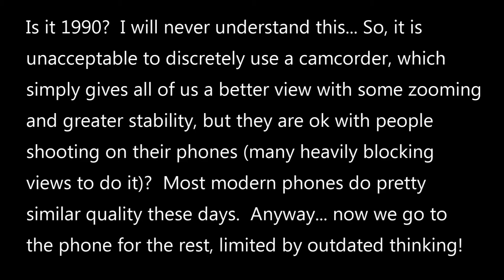Last In Line - The Last In Line @Potowatomi Casino - Milwaukee, WI - 2/7/2019